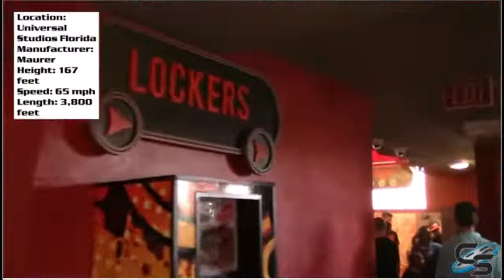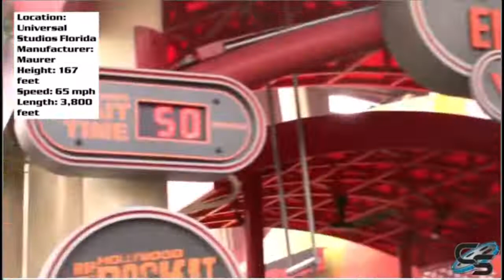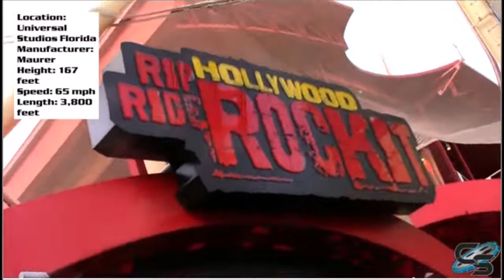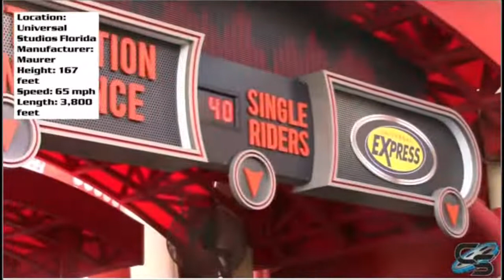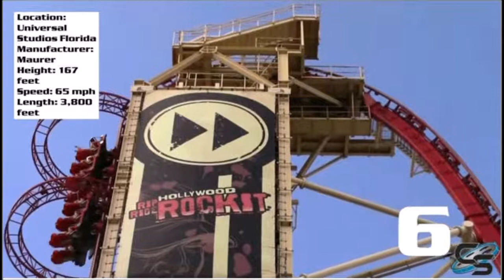De Podcast #3 Stephen King Movies, Guitar Amps, and Hollywood Rip Ride Rocket